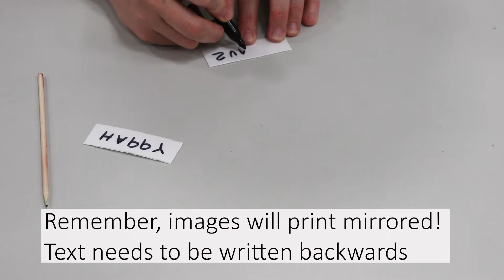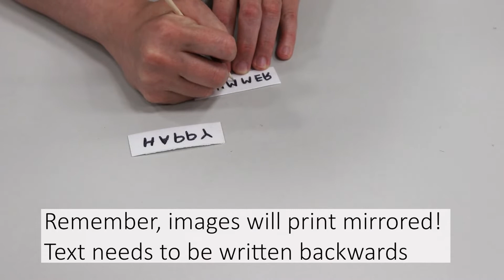DIY Block Print Postcards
Create your own message and send it off with our DIY Block Print Postcard kits.

We're offering take-home kits with the necessary supplies during summer 2022. Pick one up from your local Chicago Public Library branch, while supplies last.

Complete our summer challenge activities for the chance to win gift cards and other cool prizes!